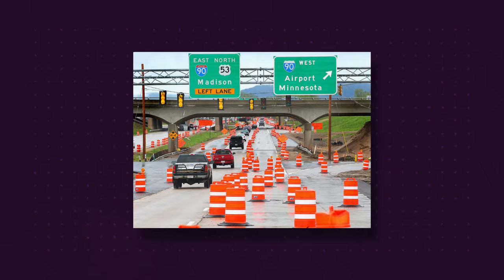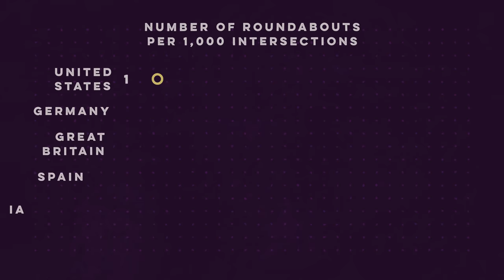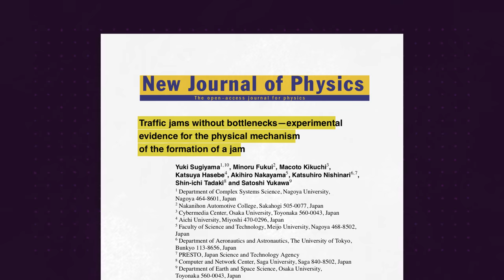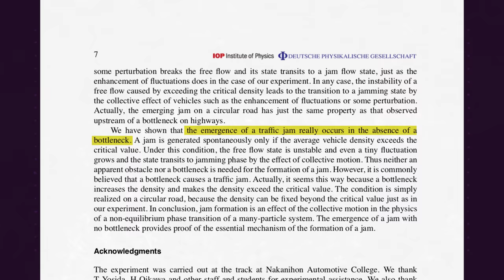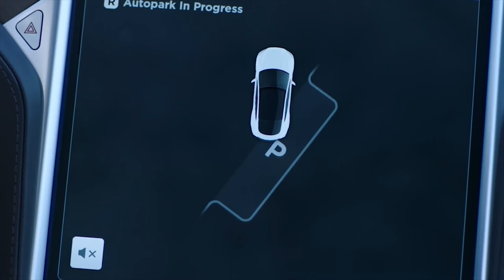Traffic Is Your Fault. Here's Why. | WheelHouse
Traffic affects all of us at some point when out on the road. It can be frustrating, or downright catastrophic. So how does it work? Join Nolan as he breaks down how traffic jams start, how you can fight them, and why they’ll probably always happen.